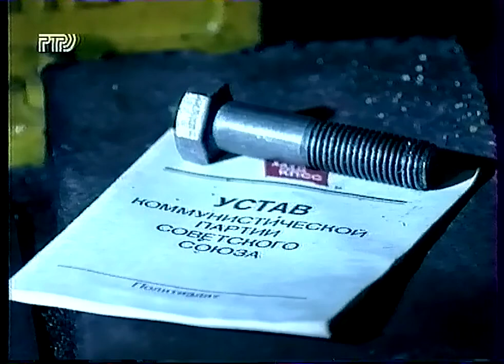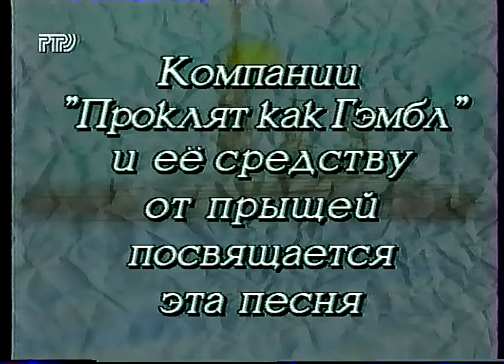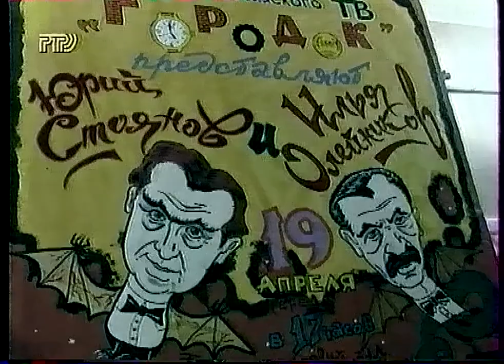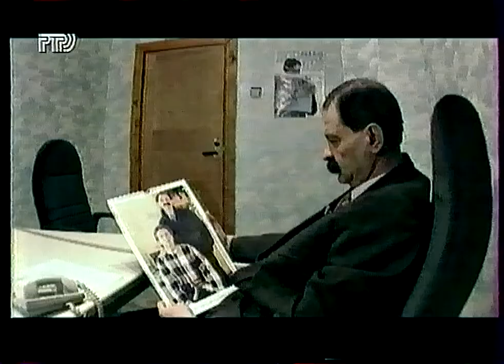Городок-ретро (РТР, ~1998)